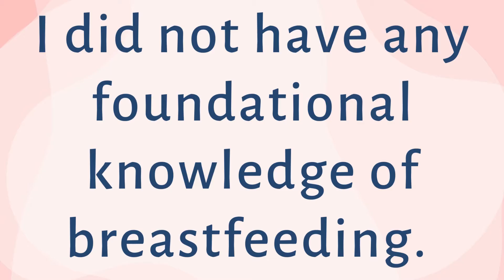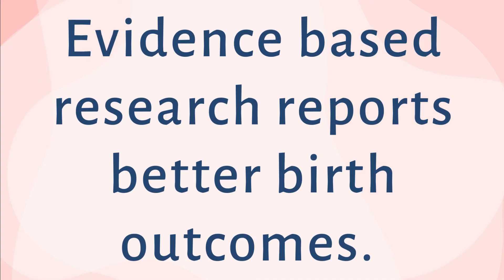5 REASONS WHY I SHOULD HAVE TAKEN A CHILDBIRTH EDUCATION CLASS | MOM TO MOM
My name is Marissa Bergman and I am a RN with my BSN and BS in Biology. I am currently studying to be a childbirth educator and I’m a mama too! It is my desire that you will feel as if you are chatting Mom to Mom and that you leave here feeling encouraged, loved and educated.

In today’s video, we are talking about reasons why I should have taken a childbirth education class. I hope that you will thoughtfully consider enrolling in one yourself. Education is so important, mamas. Thanks for being here!

HELPFUL BOOKS ON CHILDBIRTH: